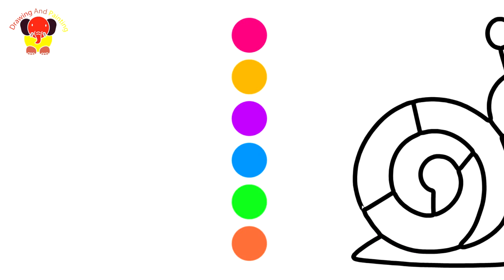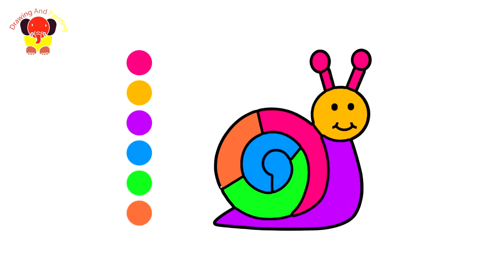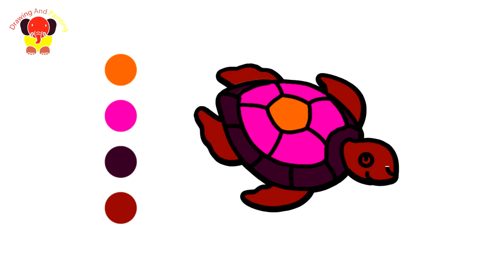Drawing and Painting Turtle, Shoes, Snail, Flower and Flower...For kids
This video show how to draw and paint for kid.

Please enjoy the videos.

Thanks..